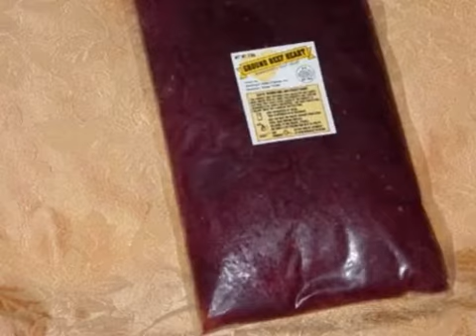Frozen ghm discus fish food for sale mulund mumbai india.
1,may ,2015

PLEASE CHECK  FOR STOCK AVAILABILITY
 Now Available In Store .
2 Mins Walk From Mulnnd West Railway Station .Ask For Sevaram Lalvani Road (S.L.Road). Shop Exactly Opposite To Sai Baba Mandir. Land Mark -- Juna Mulund (Tambe Nagar)Rationing Office.
Visit Site –Type Joeaqua World In GoogleThanks & Regards Joe Paul